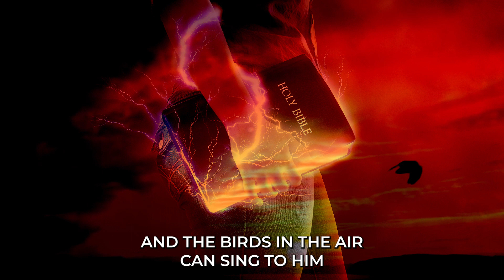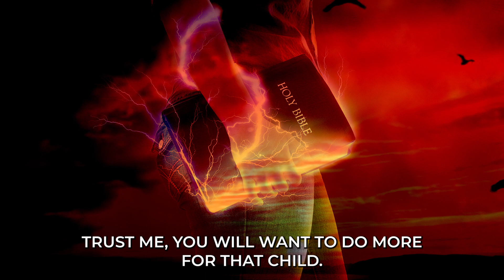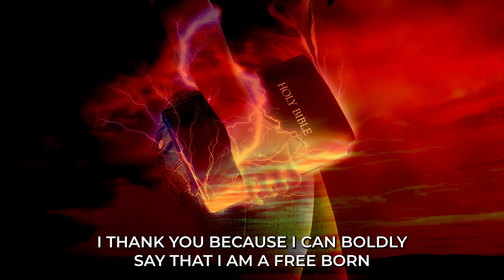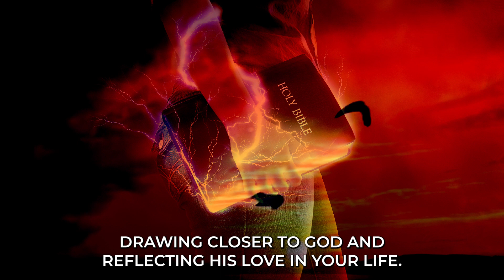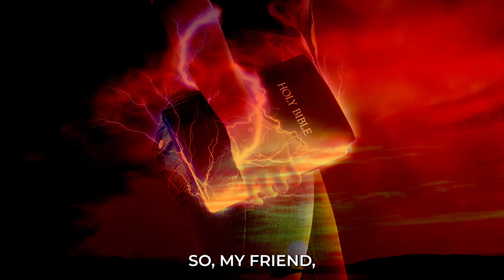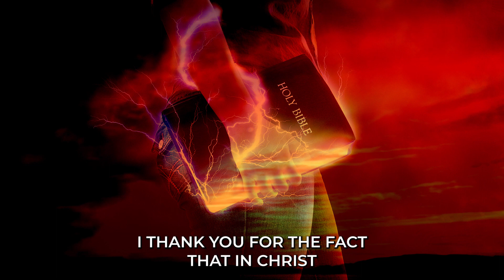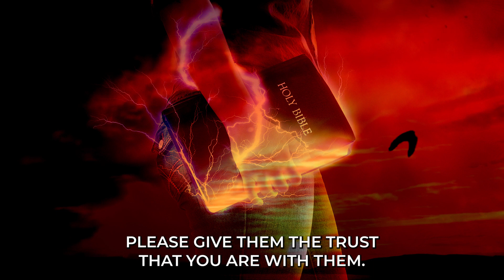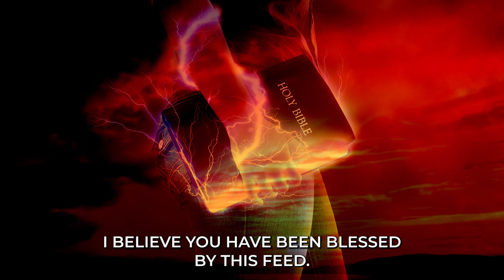WATCH How God Will Restore Everything You Have Lost in Your Life!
In times of loss and adversity, it's natural to wonder if there's a way to regain what we once had. This video brings a message of hope and reassurance, reminding us of God's incredible ability to restore what we've lost.

Join us on a journey of faith and restoration as we explore the transformative power of God's promise. Through heartfelt stories, biblical insights, and real-life testimonies, we witness the remarkable ways in which God can bring healing to our brokenness and renewal to our lives.

This video is a beacon of hope for those who have faced loss—whether it's in relationships, dreams, health, or other aspects of life. It serves as a reminder that with God, nothing is truly lost, and His plans for our lives are full of redemption and restoration.

Whether you're seeking solace, inspiration, or a renewed sense of faith, this video is for you.

Prepare to be amazed. Watch the video now and let its messages resonate within you. Discover the incredible power of God's restoration in your life, and witness the beautiful transformation that can occur when we trust in His promise to bring back what we've lost. May this video be a source of encouragement, healing, and renewed hope as you embrace God's plan for restoration in every area of your life.